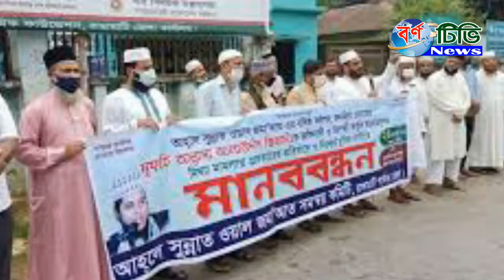আলাউদ্দিন জিহাদীর মুক্তি না দিলে কঠিন আন্দোলনের হুমকি || mufti alauddin jihadi || bangla news 2020